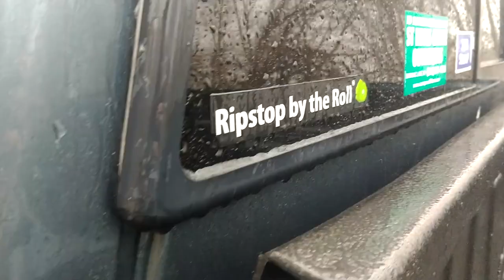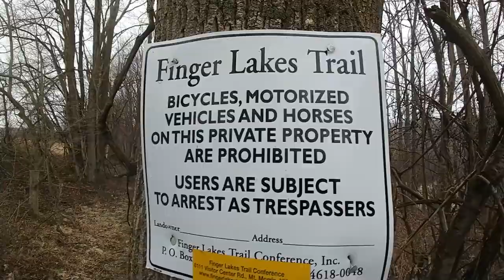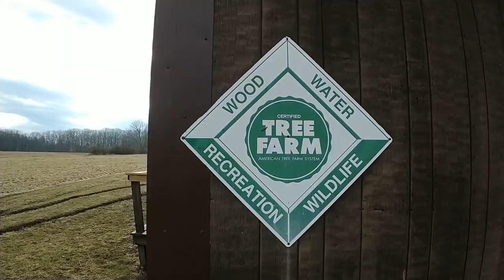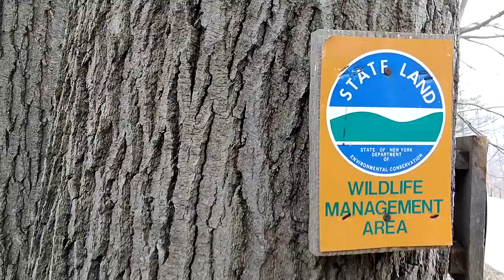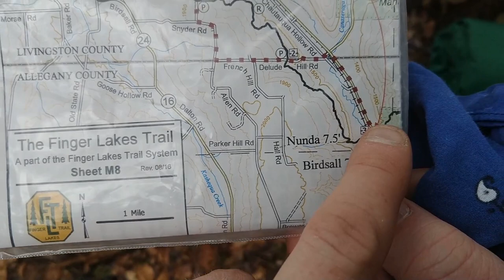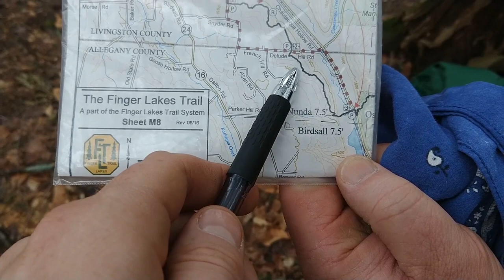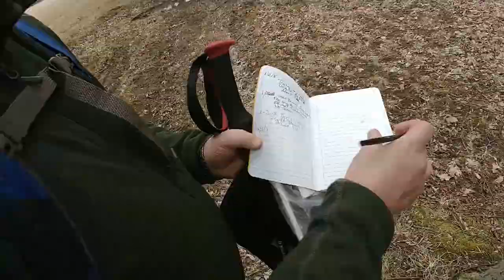Blowdown Everywhere! Overnight Backpacking After a Big Windstorm | Finger Lakes Trail M8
Overnight with Pastor Todd along the FLT. It was a wet trip, but a good one. Thank you trail crews for all you do!!